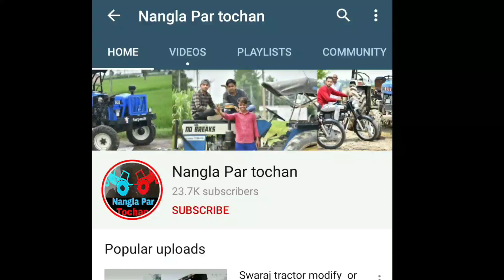😳🙄 गली में ही किया टोचनNew Holland 3630 super vs New Holland 3630 plus ➕ tractor tochan